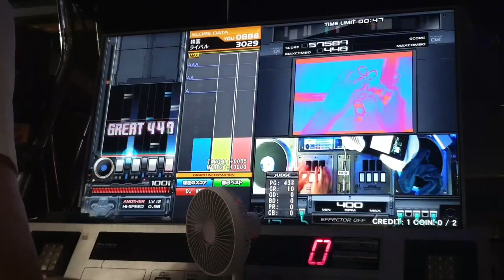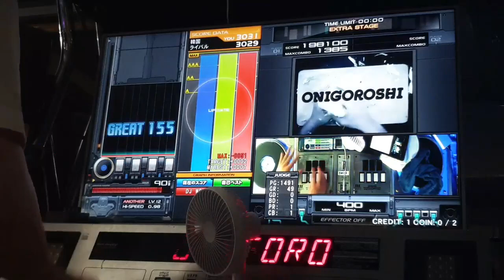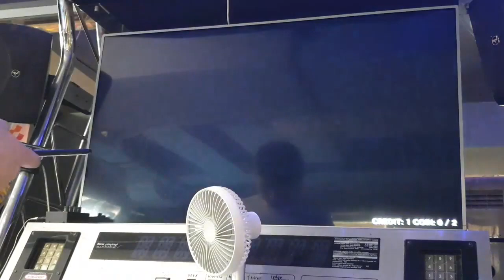ONIGOROSHI 3031(MAX-51)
歷代全一(+2)